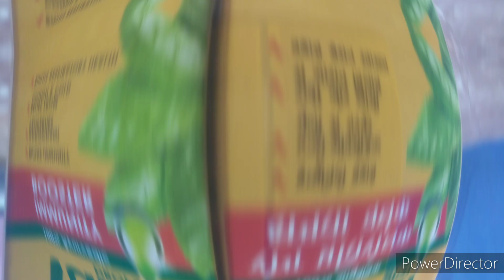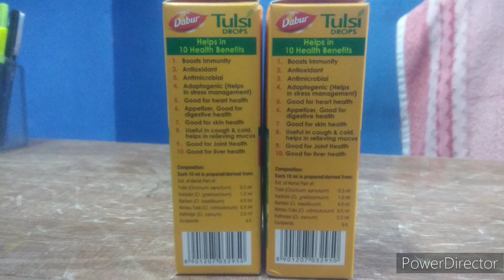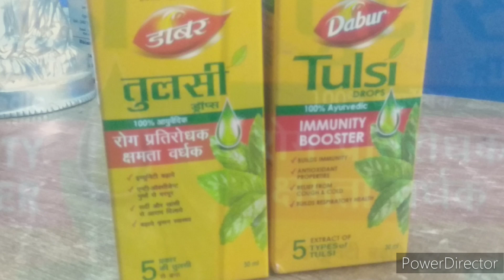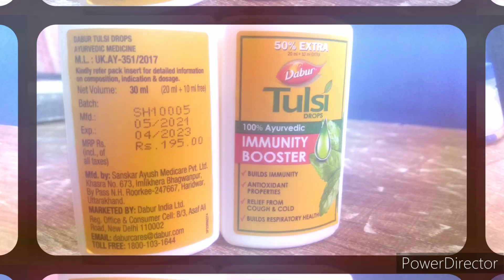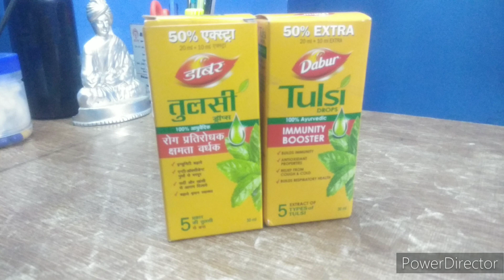10 Benefits of Dabur Tulasi Drops in tamil | துளசி பயன்கள் | review, uses, dosage, ingredients.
அகத்தியர் சித்த மருத்துவம்
         (Agathiyar siddha clinic)
          (AGASMA Health care )

Dr.R.SAMUNDEESWARI B.S.M.S.
எண்: 118, எஸ்.பி. கோயில் தெரு, ஆரணி பஸ் நிறுத்தம் அருகில், பொன்னேரி தாலுக்கா, திருவள்ளூர் மாவட்டம் , ஆரணி (Arani) - 601 101.

நண்பர்களே நம்மால் ஒருவர் பயன் அடைந்தாலும் அந்த இறைவனுக்கு நன்றி சொல்ல கடமை படுவோம்...
இதனை அனைவருக்கும் பகிருங்கள். இதனால் யாரவது ஒருவர் பயன் பெற்றாலும்  மகிழ்ச்சியே.. 🙏🙏🙏🙏